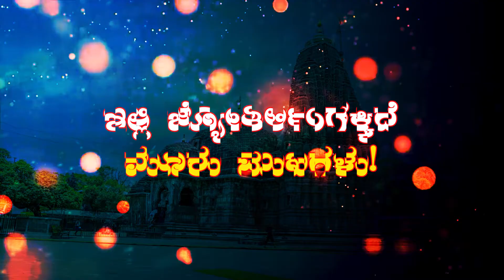Trimbkeshwar jyotirling temple||12 jyotirling darshan||ತ್ರಯಂಬಕೇಶ್ವರ ಮಹಿಮೆ ಬಗ್ಗೆ ನಿಮಗೆಷ್ಟು ಗೊತ್ತು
Trimbkeshwar jyotirling temple nasik india, history in kannada
12 Jyotirlings in India | ಶಿವನ 12 ಪವಿತ್ರ ದ್ವಾದಶ ಜ್ಯೋತಿರ್ಲಿಂಗಗಳು |

Boya M1 Mic
Tripod 3110
Selfie Ring Light Tripod
Best Gimbal
Green mat with stand Kit
Ring Light :- ​
New phone :- ​
Hands free
Collar Headphone
Godox soft box

Youtube Creator's Tools

Seo Tools

Live In :- Karnataka India
Home :- Rajajinagar Bangalore Karnataka